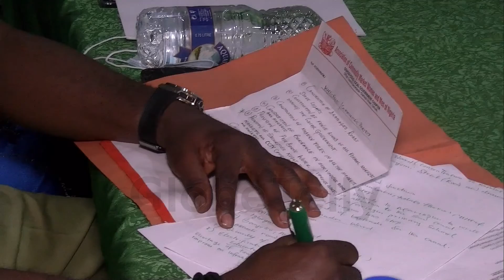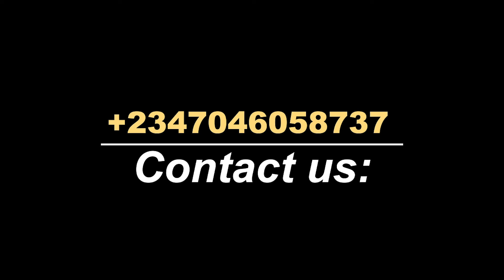OSHODI ISOLO LGA COLLATES STAKEHOLDERS' INPUT